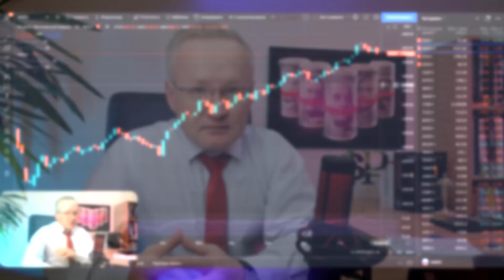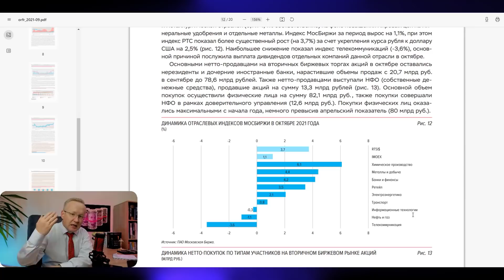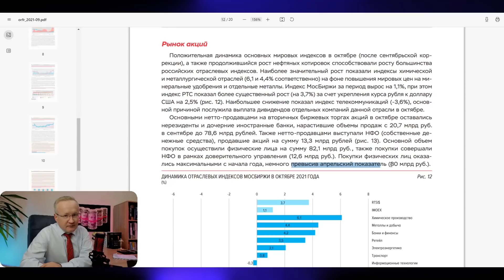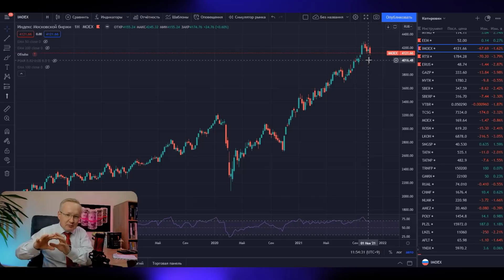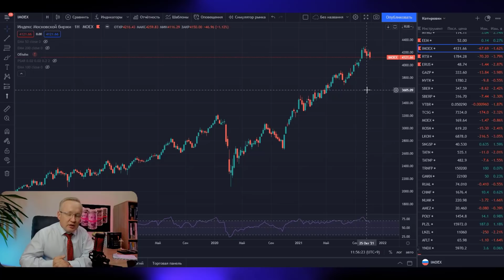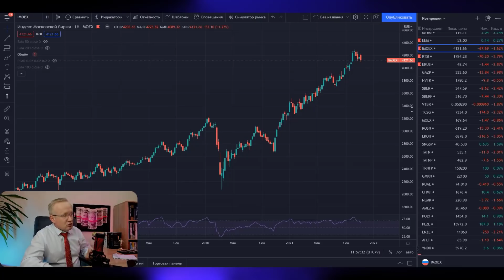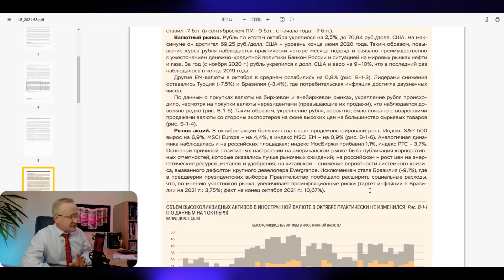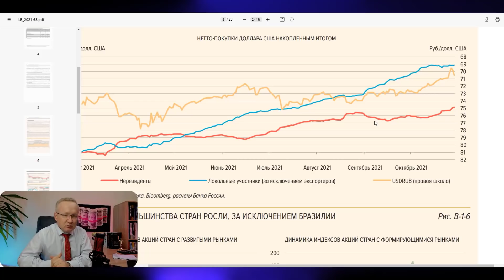ЗАФИКСИРОВАНЫ БОЛЬШИЕ ПОКУПКИ ДОЛЛАРА. На рынке будут "стрижки"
Курс доллара на сегодня, инфляция в США, прогноз курса доллара на сегодня на Московской бирже и Forex, сегодня варьируется на отметках 72,88 рублей за доллар США. Курс доллара вырос по отношению к рублю. Более подробнее в  обзоре Максима Журавлёва. Девальвация рубля. Новости экономики на канале Про деньги и рынки с Максимом Журавлёвым.
Индекс S&P500 торговался по итогам торгов вторника на 0,72% ниже предыдущего дня. Курс доллара к рублю, остановился на отметке 72,88 рублей за доллар. Рубль ослаб по отношению к доллару на Forex.
Ситуация с распространением "короны" в мире не улучшается. Совокупность новостей рынка нефти оказало влияние на рост котировок нефти.
Основными факторами влияющие на курс доллара и курс рубля являются цены на нефть, геополитическая обстановка, санкции США против России, ситуация в области здравоохранения. Цены на нефть, в свою очередь реагируют на внешние факторы. Но главным из них является баланс спроса и предложения на сырую нефть. В последние месяцы в мире наблюдается восстановление спроса на сырую нефть, что приводит к росту цен на нефть. В этом смысле, прогноз цены на нефть строится на показателях спроса и предложения нефти. Для нормализации ситуации на рынке нефти и в целях формирования равновесной цены на нефть, крупнейшие производители нефти в мире объединились и создали объединение ОПЕК+ (ОПЕК плюс). Россия, Саудовская Аравия, Кувейт, Объединенные Арабские Эмираты и другие страны-нефтедобытчики подписали соглашение, в рамках которого страны обязуются сокращать добычу нефти в целях снижения уровня запасов нефти. На канале Про деньги и рынки - Курс доллара 2021 регулярно обсуждаем новости ОПЕК+, экономические новости, новости рынка нефти.
Однако, стоит заметить, что глобальный тренд на девальвацию доллара (девальвация доллара) по отношению к мировым валютам продолжает развиваться. Курс валют, таких как Евро, Фунт стерлингов, Канадский доллар, Японская Йена, Австралийский доллара, Швейцарский франк и другие постепенно повышается против доллара США. Девальвация доллара происходит по нескольким причинам. Одна из них - это низкая ключевая ставка ФРС США. Дополнительным фактором снижения курса доллара является увеличенный госдолг в США. За последние месяцы США существенно нарастили госдолг путём постоянного выкупа облигаций реального сектора экономики. Дополнительным фактором девальвации доллара служит программа фискальных стимулов в США, которая предполагает вливание ещё на сумму 1 трлн долларов США.
Однако, снижение курса доллара не означает, что курс рубля будет повторять тренд остальных мировых валют. Рубль - сырьевая валюта, которая зависит от цены нефти. Но также, курс рубля во многом зависит от вопросов геополитики. Не смотря на девальвацию доллара США, курс рубля имеет достаточное количество риск-факторов для обвала рубля. В 2020 году обвал рубля произошел на фоне обвала нефти и всех рынков. Дополнительным риском, который может привести к обвалу рубля является санкции США против России.